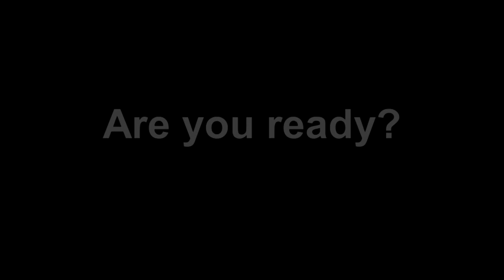The Double Snake Bite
A 26 Minute Fat Torching Circuit consisting of Kettlebell's, Heavy Ropes, Ladders and the TRX Suspension System.

- Ladders (in & outs, hop scotch)
- Ropes (double & single wave)
- Kettlebell's (snatch)
- TRX - (tricep extension, lat pull)